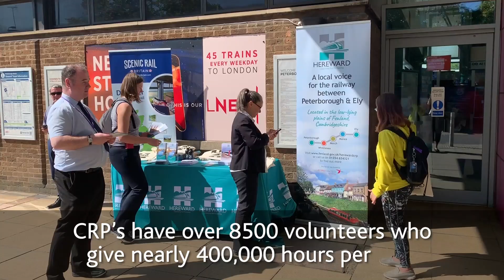Community Rail in the City 2019 with CrossCountry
The work of community rail enthusiasts across the country was celebrated on Wednesday 15 May as the Association of Community Rail Partnerships (ACoRP) staged its ninth annual ‘In The City’ event. Over 40 Community Rail Partnerships (CRPs) were showcased including 10 supported by CrossCountry. Find out more at crosscountrytrains.co.uk/xc-community-hub